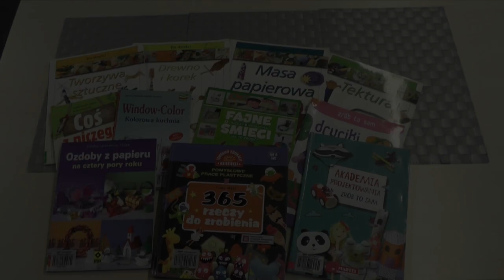Sztuka z recyklingu - łapacz snów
Dziś zapraszamy na warsztaty online - o tym jak przygotować piękny łapacz snów wykorzystując płyty CD. Zapraszamy i życzymy przyjemnej pracy i pięknych jej efektów.

Potrzebne materiały:
- 2 płyty CD,
- wstążki, tasiemki, sznurki, włóczka (co macie pod ręką),
- taśma klejąca dwustronna lub klej na gorąco,
- pisaki permanentne lub do szyb,
- koraliki, półperełki, piórka - wg uznania,
- i co macie dostępne, co Wam wyobraźnia i gust podpowiada :)

Film może być wykorzystany z adnotacją: "Film zrealizowany przez Bibliotekę GALERIA KSIĄŻKI w Oświęcimiu".

Przygotowano w ramach projektu Uniwersytet Bibliotecznych Żaków.